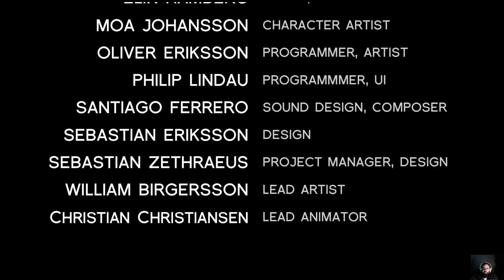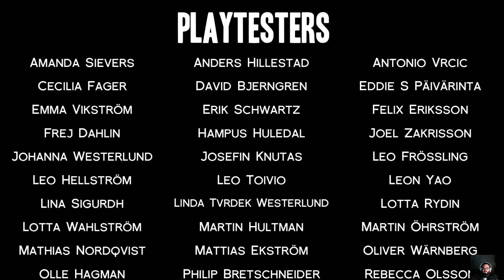Anomulus0 Plays: A Story About My Uncle #4